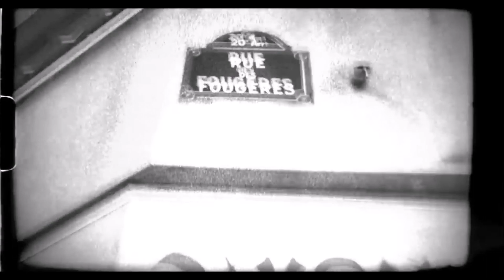Charbon - Moha La Squale Type Beat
La Squale amour du risque !